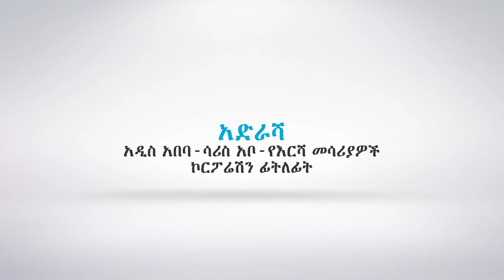በተቀባ ዘይት የሚጸለይበት ድንቅ ጊዜ የፊታችን “ሐሙስ” በ አዲስ አበባ አጥቢያ…ANOINTING TV_#Addis Ababa//